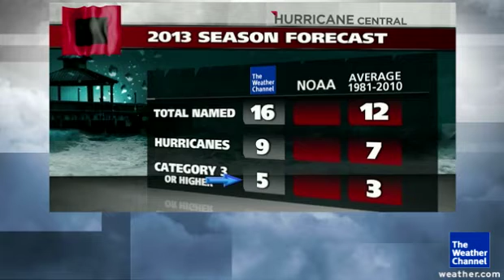Forecast for Hurricane Season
The Weather Channel hurricane specialist Michael Lowry explains why many experts are predicting an active 2013 hurricane season.